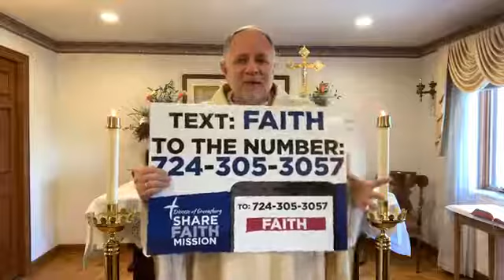April 27, 2020 Monday of the 3rd Week of Easter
Streamed Mass for Monday, April 27, 2020